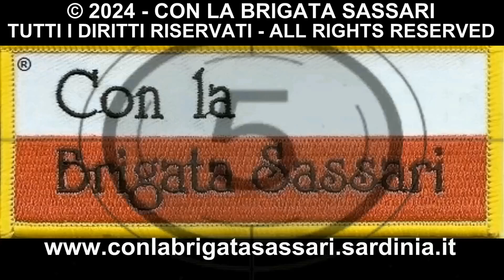EQUITAZIONE: CERIMONIA APERTURA CONCORSO INTERNAZIONALE CSI4* AL CAMPO ROSSI DI CAGLIARI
CAGLIARI, 11 OTTOBRE 2024 - Con la cerimonia di apertura è cominciato al Centro Ippico Militare di Cagliari, nel Campo ostacoli "Generale Gastone Rossi", la prima edizione del “Sardegna Gran Tour 2024", che avrà come protagonisti, fino a domenica 13 ottobre, binomi del salto ostacoli internazionale provenienti da Austria, Belgio, Germania, Italia, Lettonia, Macedonia del Nord, Slovenia e Svizzera. All'Alzabandiera, cerimonia che apre ogni giornata nelle sedi delle Forze Armate italiane, presnete il presidente della IX Commissione della Camera dei Deputati, Salvatore Deidda, accompagnato dal presidente del Comitato organizzatore locale, generale di brigata (Aus), Sandro Branca, e dall'assessore Comunale allo Sport del Comune di Cagliari, avv. Giuseppe Macciotta. E' seguito il taglio del nastro inaugurale che ha sancito l'inizio della manifestazione. Le gare si svolgeranno dalle ore 10 alle 17 nel campo in erba del "Campo Rossi”. La manifestazione - con ingresso gratuito - è il primo concorso CSI4* nella storia del salto ostacoli sardo, competizione internazionale di altissimo livello tecnico valida ai fini della Longines Ranking FEI (Fédération Equestre Internationale). A conclusione del video, a rappresentare idealmente tutti i partecipanti, il percorso un cavaliere dell'Esercito Italiano accompagnato dalla marcia d'ordinaza dell'Arma di Cavalleria "Principe Eugenio".